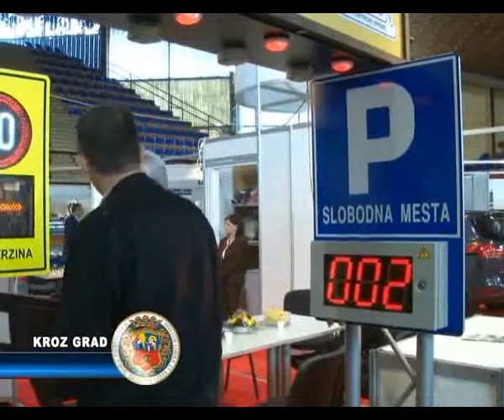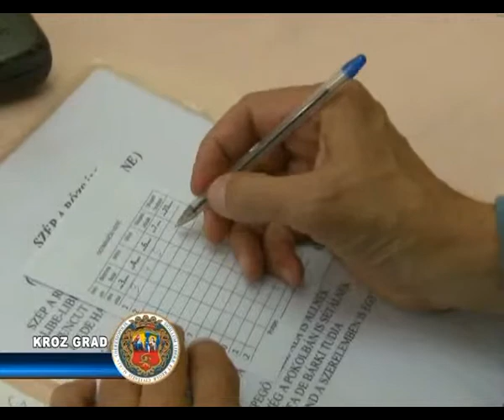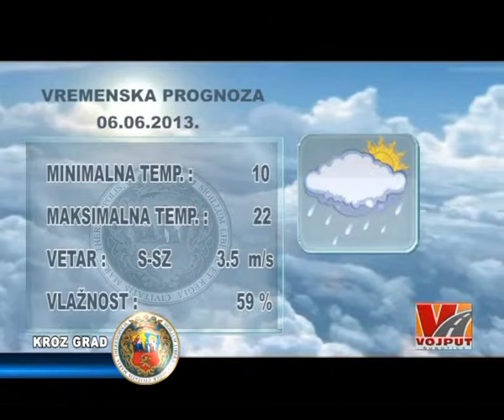KROZ GRAD 05.06.2013.